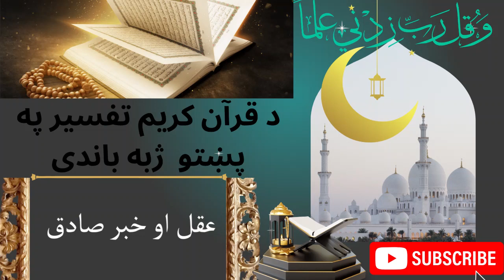2. Aqal Ao Khabar Sadiq عقل او خبر صادق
د دنیا او آخرت کتاب کلام الله تعالي القرآن المجید
د قرآن مجید ښایسته تفسیر په ښایسته پښتو ژبه باندی له ښاغلی مولوي احسان الحق صاحب څخه، دا تفسیر شریف ما خپله نه دی تری ثبت کړی له محترم مولوي صاحب څخه البته که یی څوک د کاپي رایټ دعوه وکړئ نو مسیج دی وکړئ هغه اصلی اونر، خاوند یی زه به یی لیری کړمه زما یی صرف شریک کول مقصد دی فقط.
نور زما سره ټوله شته دی او که د الله رضا وې نو به د خپل وس مطابق یو یو درس درته اپلو ډ کړمه او که چیرې بل ځای چرته چا اپلو ډ کړیوې نو هم راته دی دوستان ولیکئ چی بیا نو دو باره اپلو ډ کولوله ضرورت نسته.

د خپلو ملګرو سره یی شریک کړی او ډیرو مسلمانانو ته ور ورسوئ، په دی پوه شی تر هغه پوری چی یوه دینی او اسلامی خبره له یوه ته بل ته رسول کیږی نو ټوله به یی ثوابونه تر لاسه کوی او تری به صدقه جاریه جوړه شی او که مو خدای مکړه داسې څه اپلو ډ کړل چی هغه کی ګناه وی نو چی تر څو شریک کیږی و تاسو ته به یی عذابونه درځی دا ډېره غټه خبره ده ښه ورته سوچ وکړئ دا دنیا یو څو ورځی ده د پنځه پیسو لپاره خپل همېشه مه خرابوی الله دی موږ او تاسې وساتئ له هری ګناه څخه آمین یا رب العلمین.